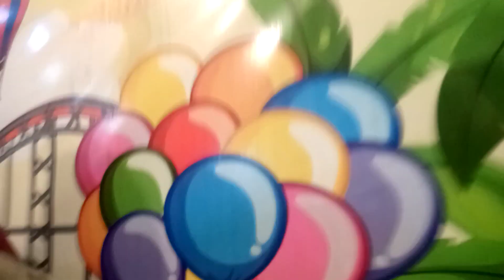fast food 2nd vloge ✌🏻✌